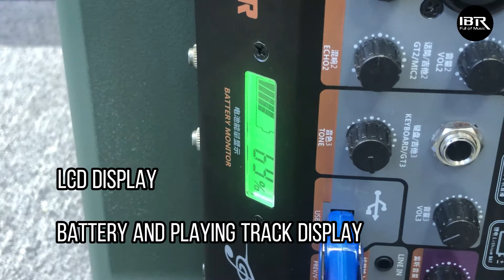Roadshow And Guitar AMP from factory China | IBRSPEAKER GT-219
Roadshow And Guitar AMP | Portable PA System GT-219
IBRSPEAKER’s portable PA System GT-219 has been recognized by customers for its performance and performance. This roadshow and guitar amp is an active speaker. Here I will introduce this IBRSPEAKER hot-sale product from its appearance and performance.

1. Appearance design with geometric beauty

The box of PA System GT-219 is made of black polypropylene material, which is thick and sturdy. The density structure is similar to that of wooden MDF, which suppresses resonance and allows the speaker to sound better.

portable PA System GT-219
In terms of styling, the GT-219 adopts a diamond-cut design and symmetrical geometric surface structure, which is in line with modern visual aesthetics. In addition, from the perspective of space, GT-219 has abstract aesthetics.

portable PA System GT-219 standing tripod
The top of the box is equipped with a handle, which is convenient for us to carry. A double-layer metal grille is installed on the front speaker, which is the standard protective configuration for outdoor speakers.

portable PA System GT-219Bottom bracket hole of portable PA System GT-219
Three ways to use portable PA speaker GT-219. We can first put it upright in the normal way and use it as a normal amplifier. In addition, the left side of the speaker back panel is provided with a 45-degree inclined surface and feet, which can be placed on the ground stably for use as a monitor. Finally, we can also use it as a guitar or keyboard amp on a floor stand.

2. Comprehensive and excellent multi-function power amplifier board

Its performance can be summarized into the following points: small size, moderate weight, long battery playback time, convenient audio source connection, complete accessories.

Please check the parameter on table of bluetooth PA System GT-219.

As a partable PA system GT-219’s selling point is not only excellent sound quality, but also a multi-functional amplifier board. Such comprehensive functions can support its use in multiple scenarios. Such as karaoke mode, music keyboard, guitar AMP, monitor speakers can also be used, we have corresponding operation modules for each mode, which is convenient for us to debug the sound.

Then we introduce the function and operation of the power amplifier board

The power amplifier board of GT-219 is on its left side, and the power button is on the lower left corner of the power amplifier board. When we press the power button, the blue indicator light will keep flashing, indicating that the speaker has been activated.

LCD of portable PA System GT-219
The top two interfaces are guitar/microphone interfaces, and both interfaces can be connected at the same time. Then there is the 3.5 audio interface, which can be connected to a keyboard or guitar. The USB interface below the 3.5 interface, the LINE IN interface. It is worth mentioning that each interface has the right tuning area, which is convenient for us to adjust individually.

In addition, G-219 also has a bluetooth5.0 module, which is convenient for us to use outdoors.

GT-219 sound unit is 8”bass 100 magnet 38 core+tweeter 80 magnet 25 core, power 120W, this configuration maintains the sound output range and sound effect.

Orders for the IBRSPEAKER GT-219 in the North American market are very good, thanks to its excellent product performance. There are many suitable scenarios for GT-219, which basically include various occasions in our daily life.

Home entertainment: mobile phone entertainment, computer speakers and TV amplifiers.

Professional small commercial scene: KTV theater, conference classroom, stage performance, audio broadcasting.

Portable outdoor scene: square dance, outdoor party camping, outdoor performance, etc.

IBRSPEAKER is a professional speaker manufacturer with many years of experience, we are very confident in GT-219.

There is a sound test video of GT-219 on our company’s Youtube channel, if you are interested, you can watch it on our channel IBRSPEAKER.